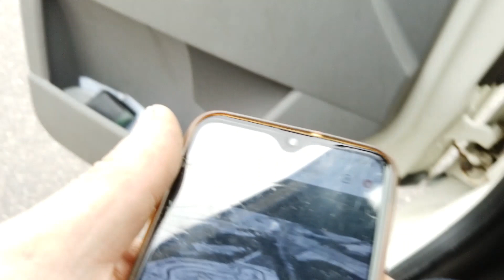Keimolan moottorirataa päivälleen 50 vuotta Leo Kinnusen voiton jälkeen.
Olitko ehkä paikalla 50 vuotta sitten?

Itse en ollut edes syntynyt, mutta päätin mennä radalle voiton 50-vuotispäivän kunniaksi.